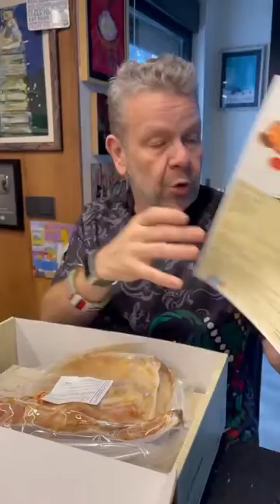youtube video #-FskONQ0YBI